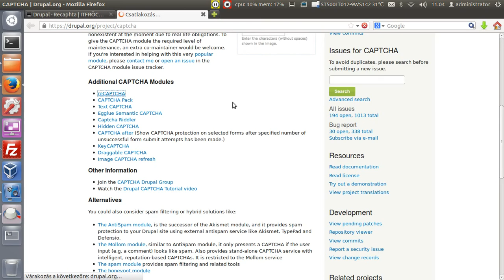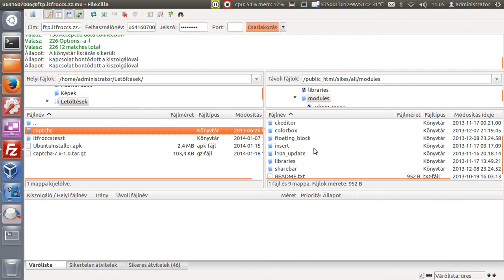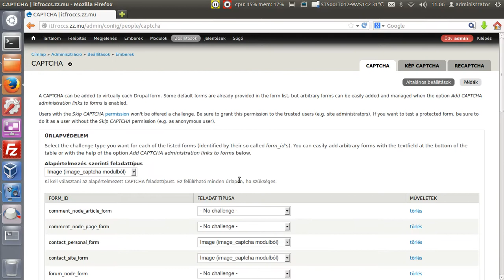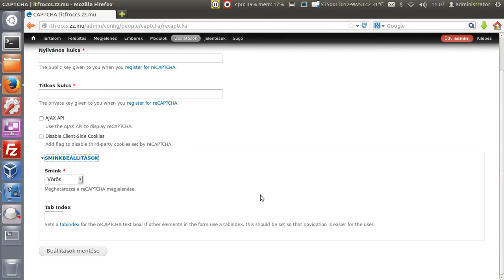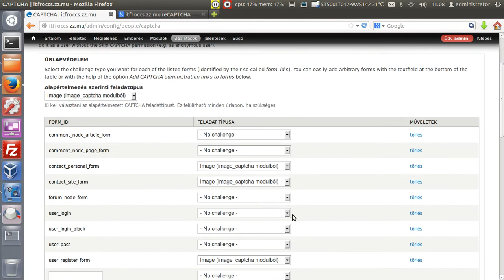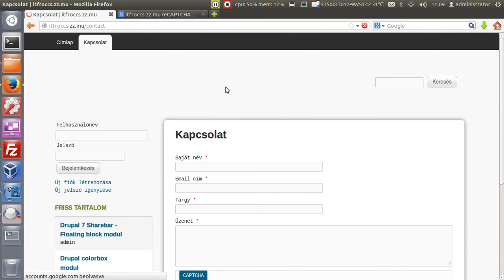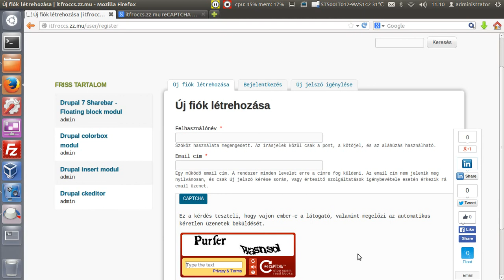Drupal recaptcha modul